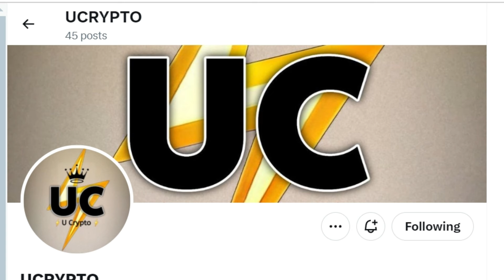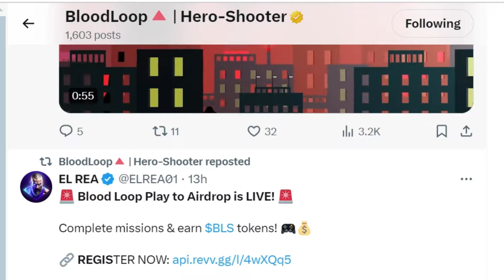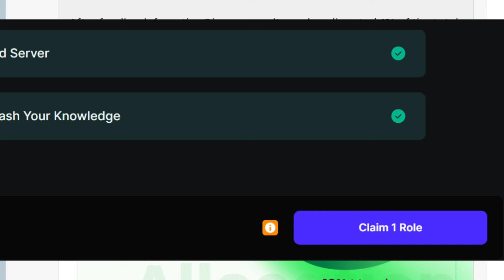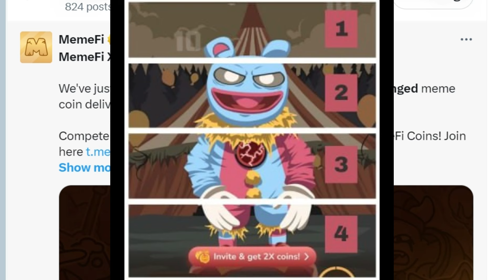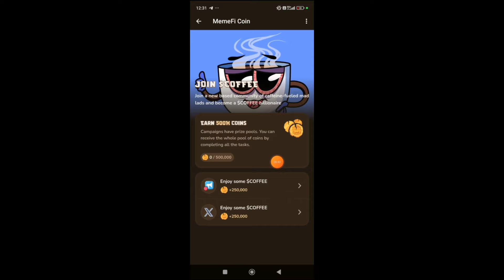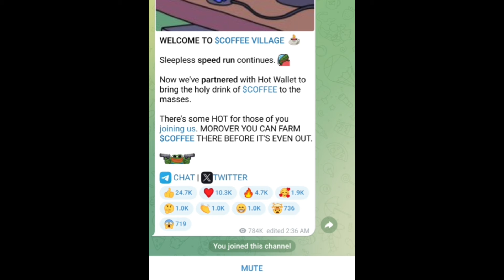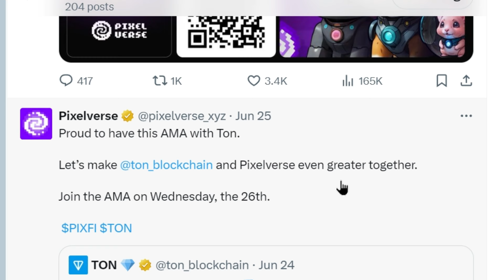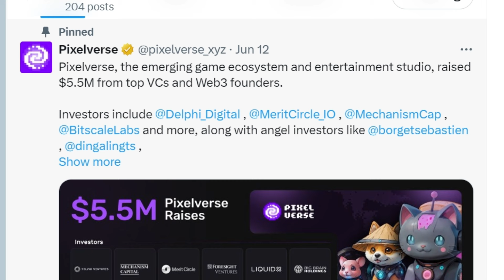MEMEFI GAIN FREE 500K POINTS | PIXELVERSE LISTING | OLA ELIGIBILITY